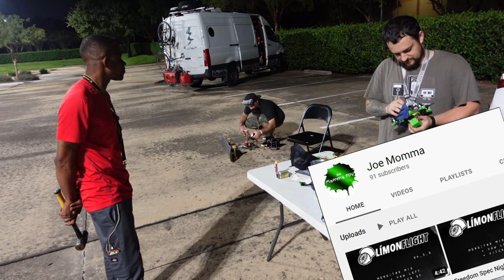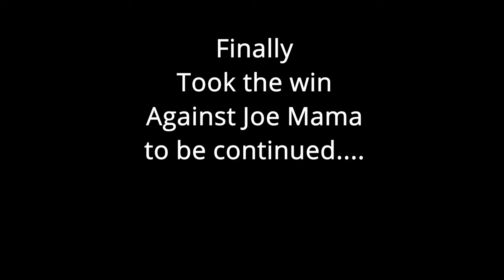Drone Racing Revenge Vs Joe Momma at the night spot